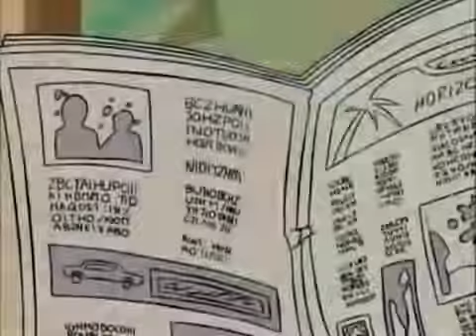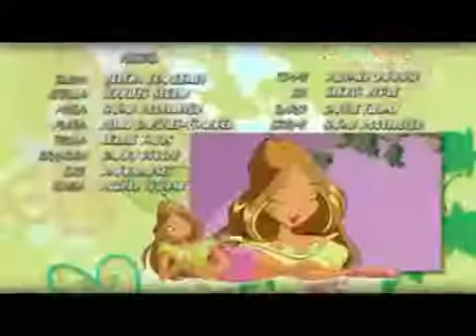Um Acontecimento Inesperado